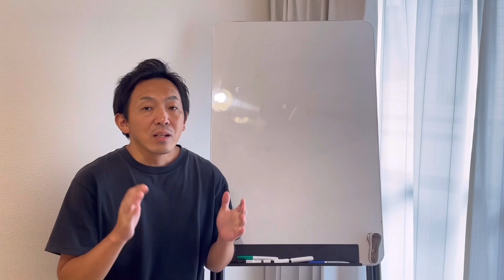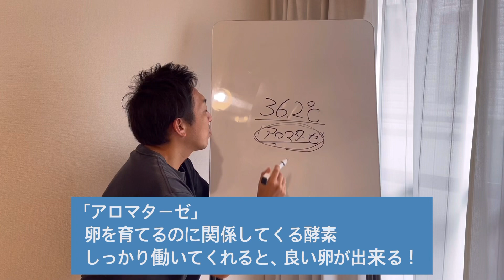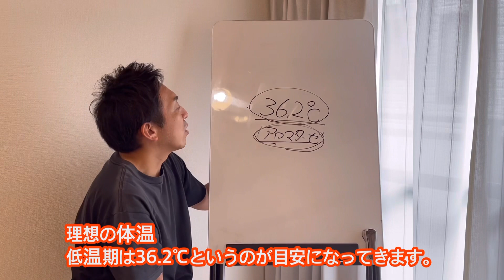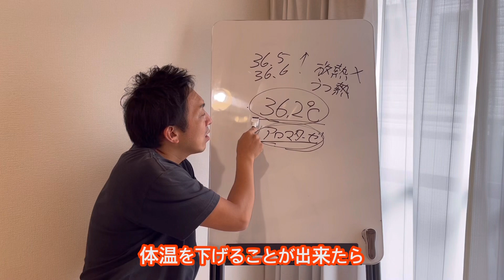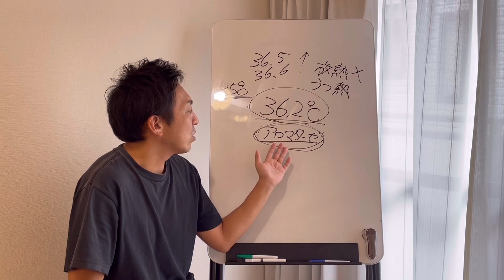【基礎体温シリーズ】妊娠する為に『低温期』理想の体温は〇〇℃⁉︎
不妊で悩んだパパ治療家
『子宝妊活アドバイザー山盛栄寛（やまもりしげひろ）』がお伝えする『妊活から産後ケア』

このチャンネルでは、赤ちゃんが欲しいと妊活を頑張っているあなたが、早く授かれる為のヒントから無事に授かれる事が出来た方が快適なマタニティライフ、産後の育児生活を送る為の身体のケアをお伝えしていきます！

『低温期のチェックポイント！』というお話です！

前回から引き続き基礎体温のお話です。
今回は低温期のお話。

今の身体の状態を知るというのは妊娠に向けてのとても大事な事です。

詳しくは動画をご覧下さい。

🔹オンラインカウンセリング受付中🔹

遠方でサロンに来れない方、お近くに妊活のサポートをしてくれる所がない…。
妊活何をしたらいいのか分からない…。
今頑張っている事で正しいのか不安だ…。

そんなメッセージを沢山頂いていました。
妊活の専門家として少しでも皆さんのお力になれるよう「オンラインカウンセリング」をスタートする事になりました。
詳しくこちらをご覧下さい！